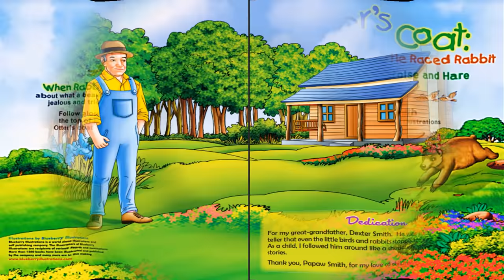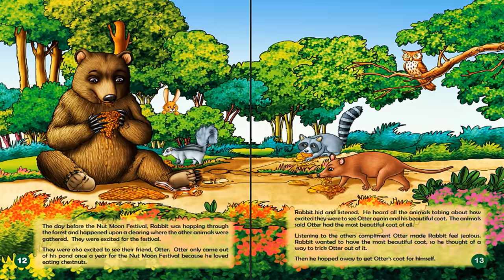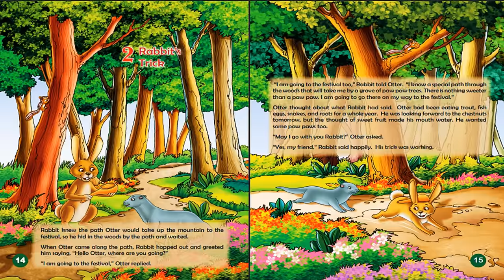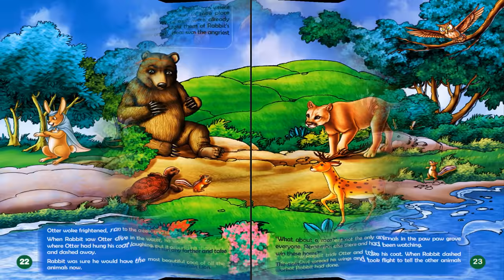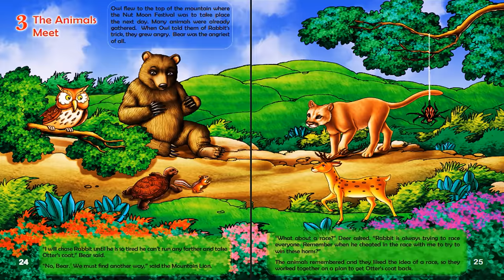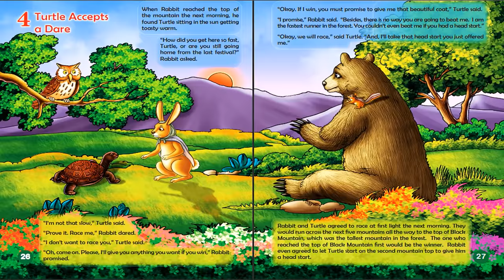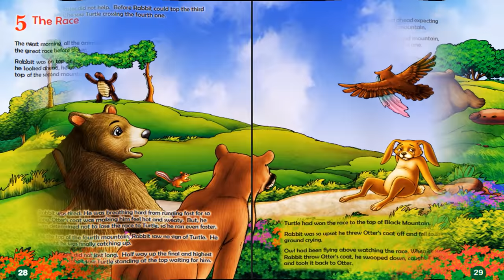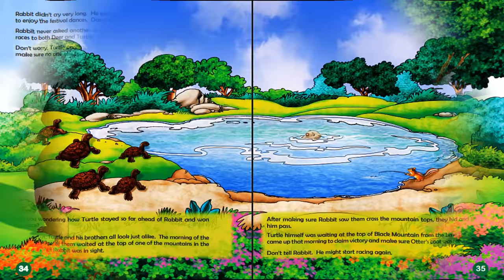OTTER'S COAT: THE REAL REASON TURTLE RACED RABBIT by Cordellya Smith | Kids Books Read Aloud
Rabbit is a smart but sneaky, dishonest animal. He becomes jealous when he hears the animals talking about what a beautiful coat Otter has. He decides to trick Otter and steal his coat. Owl saw what Rabbit did and tells the other animals who helped Otter get his beautiful coat back. This story is a Cherolachian (Cherokee + Appalachian) retelling of the Tortoise and the Hare. Let's read and see what happens.

🔥BOOK LINK
Otter's Coat: The Real Reason Turtle Raced Rabbit: A Cherolachian Tortoise and Hare
Written by Cordellya Smith

💫This heartwarming, remarkable, kidfriendly, fun, engaging picture book is filled with beautiful illustrated characters, a interesting plot and reading strategies that encourages children to process text, understand its meaning, and to integrate with what they already know. This enhances comprehension, vocabulary, literacy and learning concepts. This twist on the classic childrens tale is beautifully illustrated and one that both children and adults will enjoy – over and over again. Young readers also love discovering where chipmunk is hiding in the illustrations as they turn from one page to the next. This story is great for children in Preschool, Kindergarten and/or elementary students. It teaches everyone about the importance of loving, appreciating and finding the good in every single day.

✨MUSIC CREDITS
«« Mokka Kids »